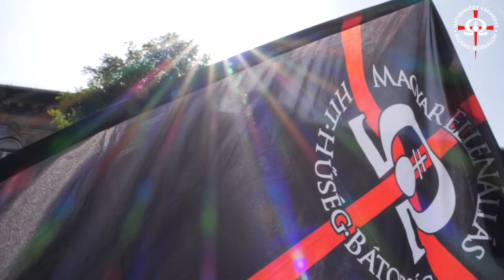„Hordozzuk a szívünkben a bátor harcosok példáját, és bizonyítsuk be, hogy bennünk is van annyi!”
„A történelmet nem újságcikkek hasábjai és emlékművek leleplezései, hanem a cselekvések kíméletlen dátumszerűségei csinálják. Mi nem cikkezünk, nem nyilatkozunk és nem vitatkozunk.” – Héjjas Jenő, Héjjas Iván fivérének gondolatát elevenítette fel Kónya Dorka, a HVIM szóvivője az idei Trianon Felvonuláson.